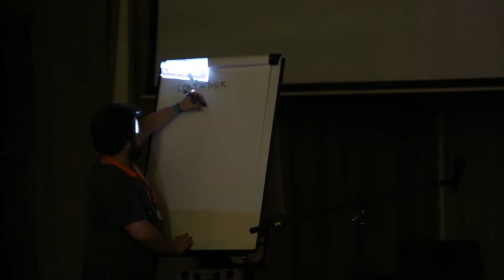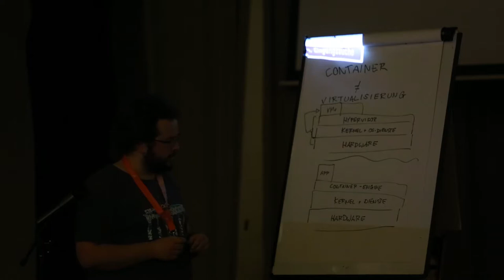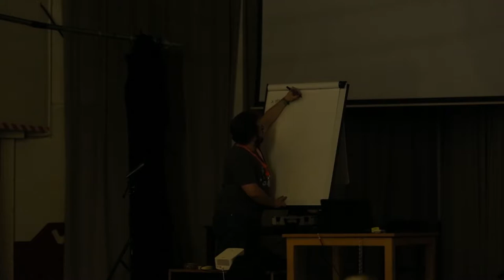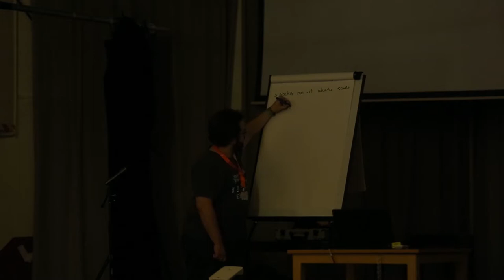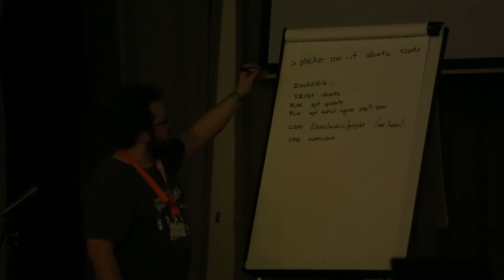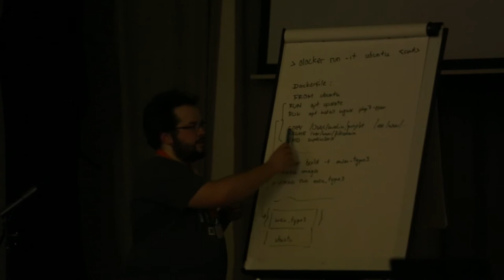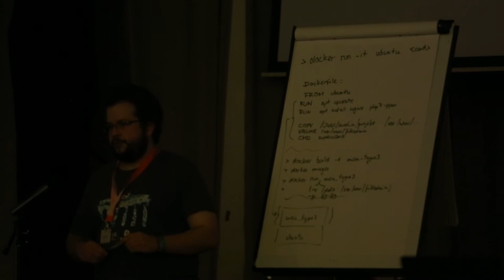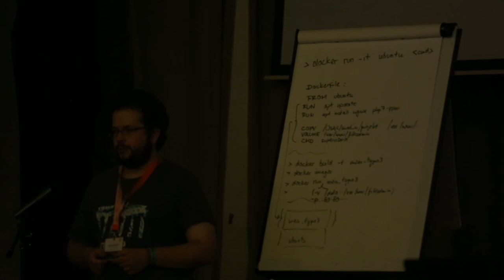T3CRR - Docker101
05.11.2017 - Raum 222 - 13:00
Docker101